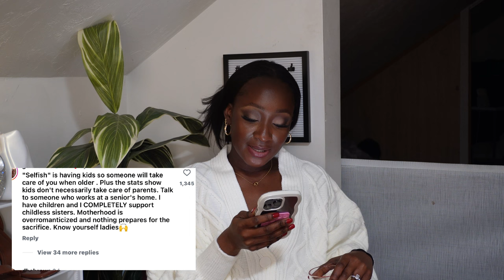What they don't tell you about *MOTHERHOOD*| Bared With Benhene